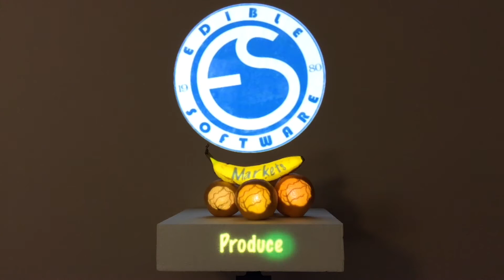Display Mapping Fruit - Trade Show Projection Mapping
Getting them into your trade show booth with projection mapping. This display mapping concept uses a mic stand (56.5" high), styrofoam square block, three oranges, one grapefruit (not seen) and a banana. All the lights are on in the room (the iPad video makes it look darker) projector is 4500 lumens on a stand at 8ft high (which can be hidden as a pop-up display support), the projector is 7.5' back from the display. Very easy break down and set up.